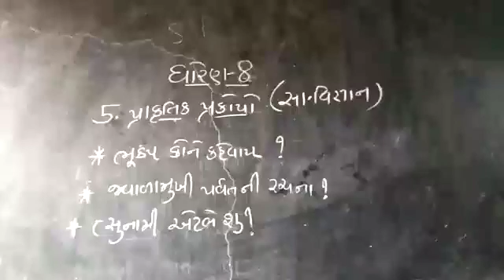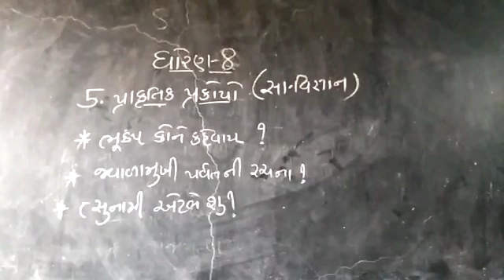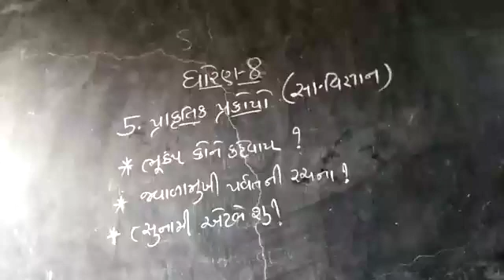6 July 2021(3)